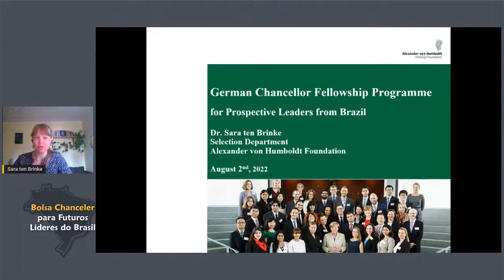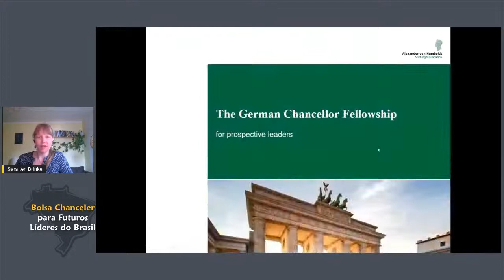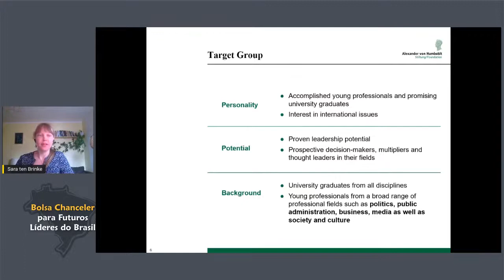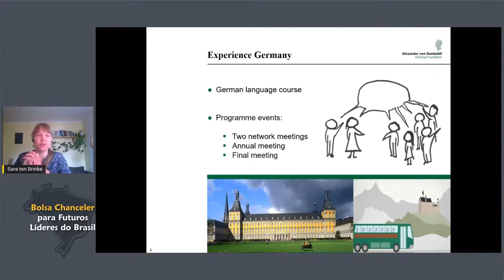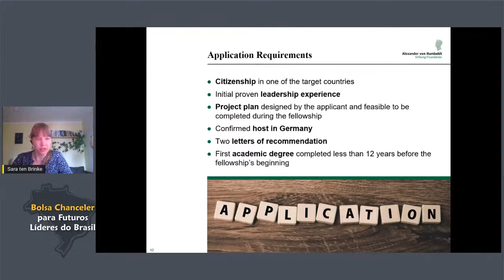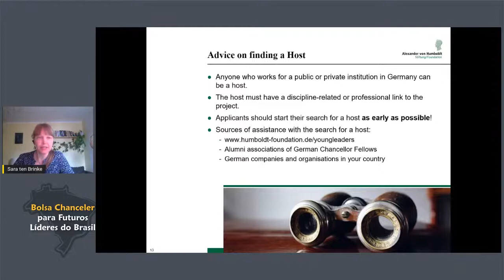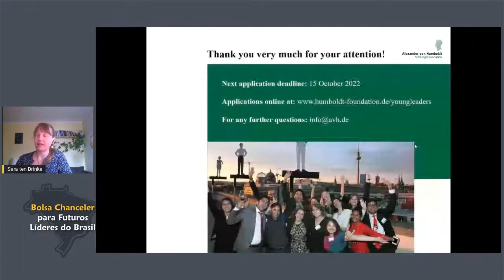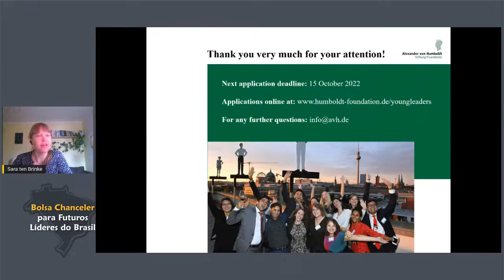Bolsa Chanceler para Futuros Líderes do Brasil Evento Informativo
Evento informativo sobre a Bolsa Chanceler para Futuros Líderes do Brasil, iniciativa da Fundação Alexander von Humboldt com apoio da nossa Câmara.
Na ocasião, Dr. Sara ten Brinke do Departamento de Seleção da Fundação Alexander von Humboldt; Dr. Christian Roschmann, membro do comitê de seleção e as alumnis Bárbara Lessa e Beth Ponte apresentaram a Bolsa chanceler e responderam às perguntas do público que estava acompanhando a live.

Sobre a Bolsa Chanceler para Futuros Líderes: O programa German Chancellor Fellowship é destinado a jovens pesquisadores do Brasil, da China, da Índia, da África do Sul e dos Estados Unidos. A iniciativa da Fundação Alexander von Humboldt (AvH) concede ainda aos futuros líderes a oportunidade de realizarem um projeto de pesquisa sobre questões mundiais como convidados em cooperação com uma instituição-anfitriã da Alemanha. Com apoio do anfitrião, os bolsistas têm um ano para se concentrarem em seus objetos de estudo. A Bolsa Chanceler contempla várias áreas como Política, Economia, Mídia, Administração ou Cultura.
*Transmitido ao vivo em 2 de ago. de 2022